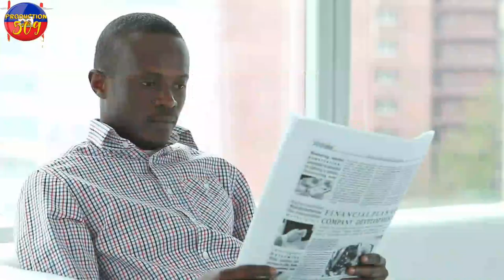CHèF G4NG VITELOM BAY PLIS KE 50 MIL DOLA POU 4 TèT POLISYE kout bal fe mikalaw nan kwadèboukè